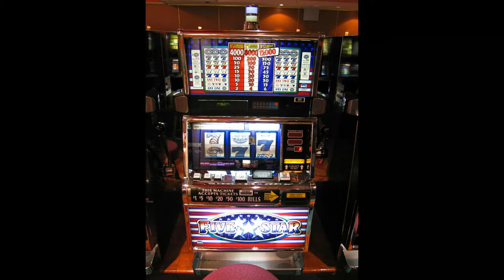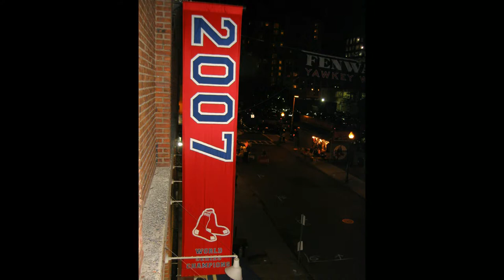Gillis Photos 009